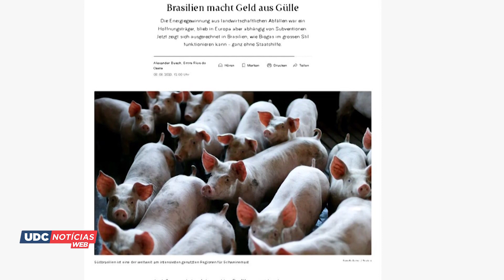Itaipu Binacional ganha destaque em jornal suíço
O processo de energias renováveis da Itaipu Binacional foi destaque internacional em um jornal suíço que enfatizou a ação.